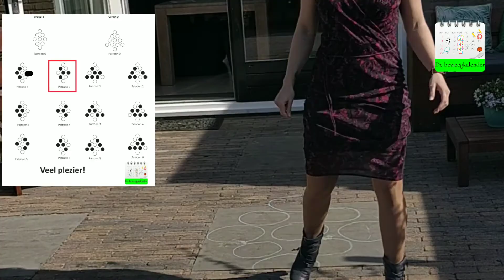Mijnenveger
Kunnen jullie de route lopen zonder de mijnen te laten ontploffen? Leuk spel voor zowel binnen (leg blaadjes op de grond) als buiten (stoepkrijt)
Kun je onze mijnenvelden onschadelijk maken? Of bedenk je zelf een (groot) mijnenveld?